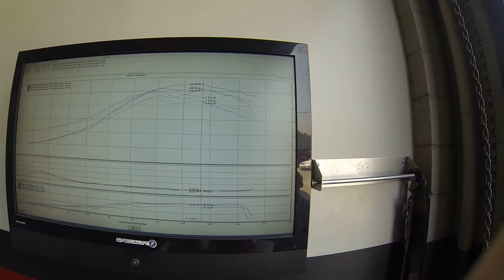300zx twin turbo dyno 550whp 116 octane race fuel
My Z tuned in at 550hp fort safe tuning, had ran as high as 582 but for safety have it tuned at 550whp on 116 octane race fuel.